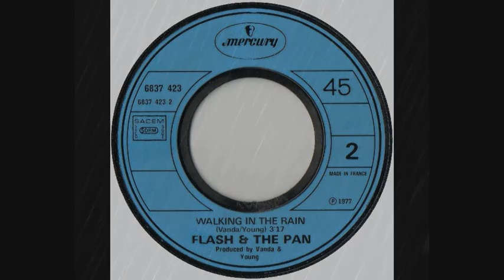walking in the rain - flash & the pan (where's me umbrella mix)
Classic track from 1977 from Flash & The Pan who were basically Harry Vanda and George Young from "The Easybeats" This track is currently being used in a Peugot ad in GB and fairly leaps out of the telly speakers.
As it has already been put on ou tube I've extended it a bit.
Grace Jones also had a pop at this track  in 1981 - it couldn't have been more suited to her style of vocals